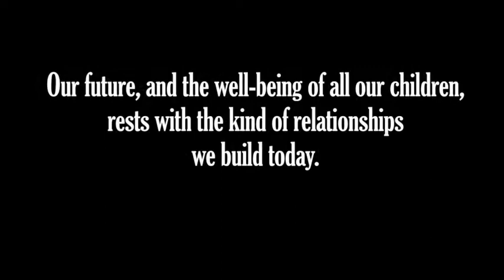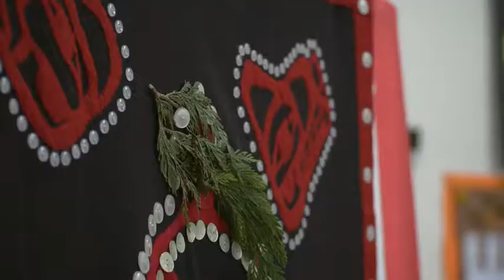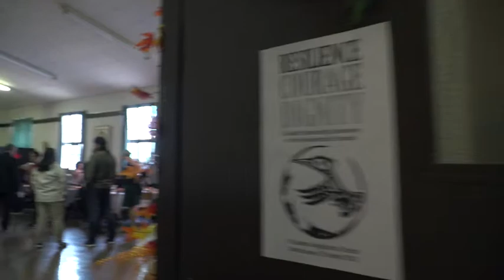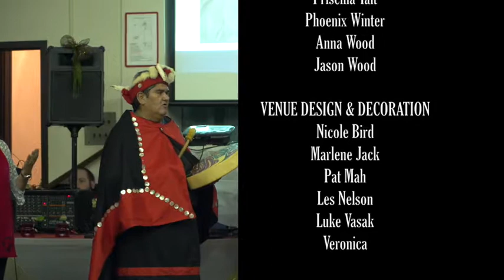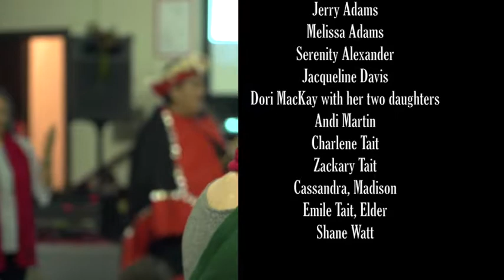The Reconciliation Feast at St. James', Vancouver September 23, 2018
Documentary short subject film made by Anglican Video of the September 23, 2017, Feast for Reconciliation in the parish hall of St. James', Vancouver